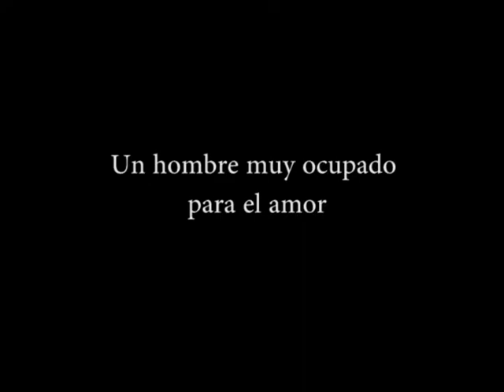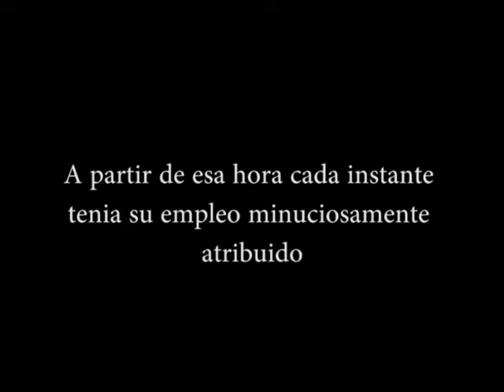Continuidad de los parques